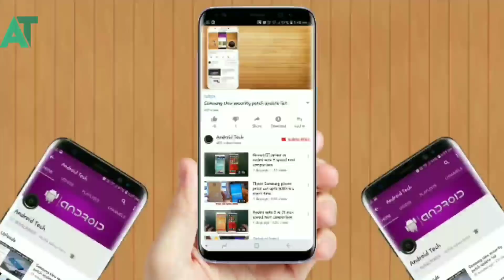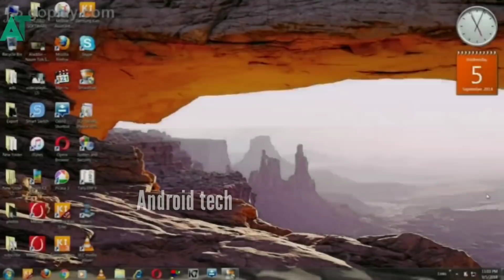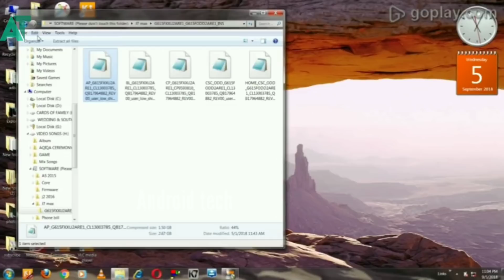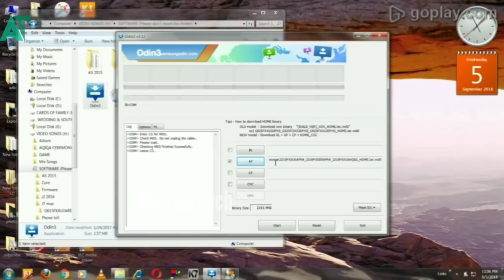Android oreo nhi mila toh ya karo | How to get android oreo in Samsung phone